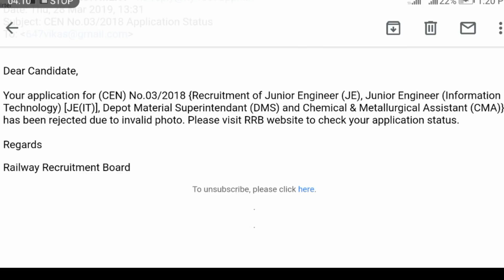RRB JE REJECTED FORM || RRB JE STATUS CHECK